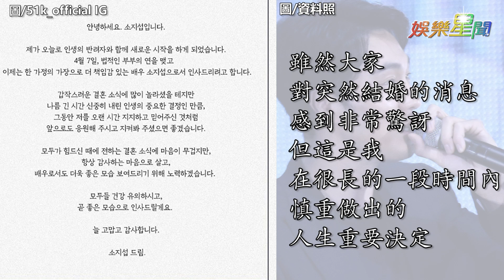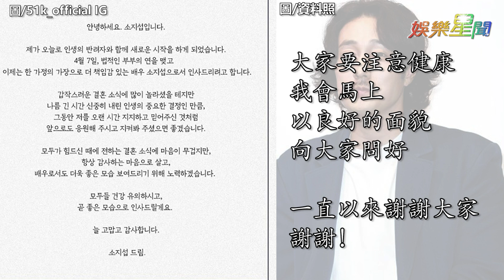親自宣布「我是一家之主！」蘇志燮229字結婚聲明曝光｜娛樂星世界